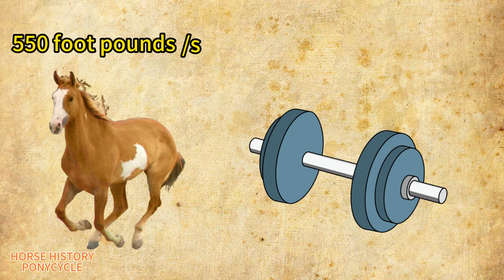The Horse and the Steam Engine: How Innovation Changed the World |James Watt | Industrial Revolution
Before the advent of the steam engine, horses were the primary source of power for transportation and industry. Horses are often considered one of the best animals for human civilization because they have a combination of physical strength, intelligence, and temperament that make them well-suited for a wide range of tasks.